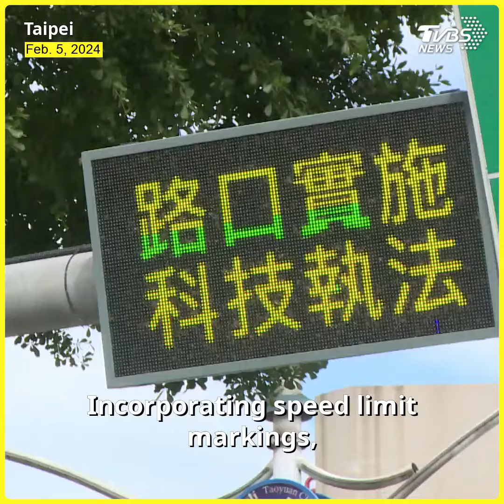Traffic enforcement cameras do little in curbing speeding violations in Taiwan